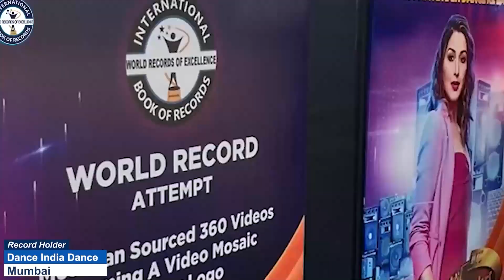VIYONA THUMMALA GULLE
VIYONA THUMMALA GULLE is an Amazing infant from Sadashivpet (Telangana) India. 10 months 3 days old Viyona Thummala Gulle has phenomenal memory and extra-ordinary grasping power. She identified flashcards of animals, birds, fruits, vegetables, colors, shapes and sea animals. Thus, International Book of Records awarded her with “SUPER TALENTED KID” title on 17th May 2024 and found her “ONE IN A MILLION".